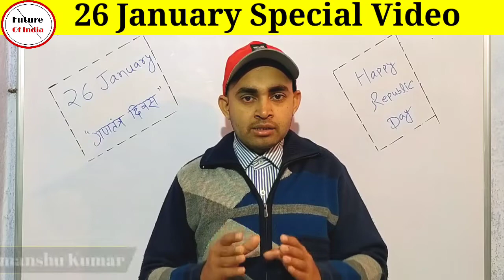26 Janury Special Video | Happy Republic Day | Motivational Status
This is special video on Republic Day .

Status video
Shorts video
Motivational video
Republic day status
Republic day motivation
Republic day motivational

Hash Tags -